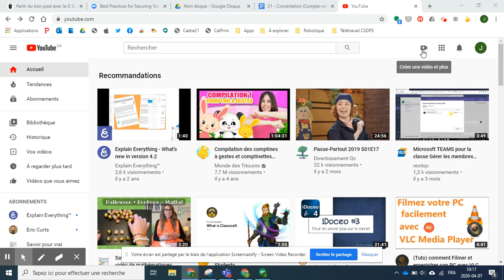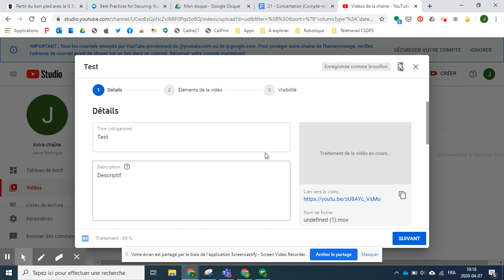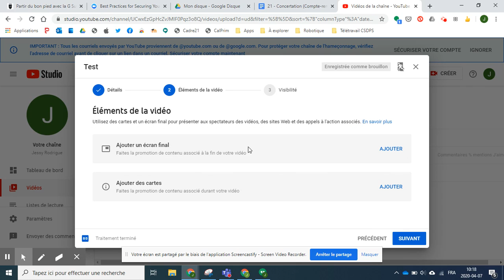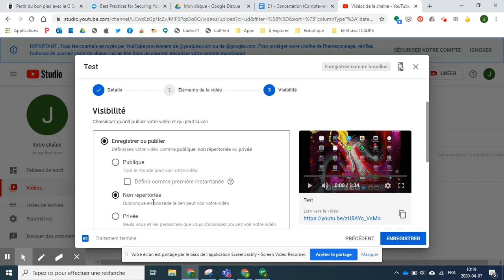Publier une vidéo sur YouTube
Comment publier une vidéo sur YouTube et explications des différentes options de publication.